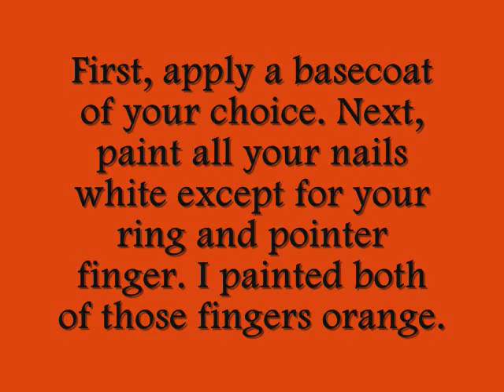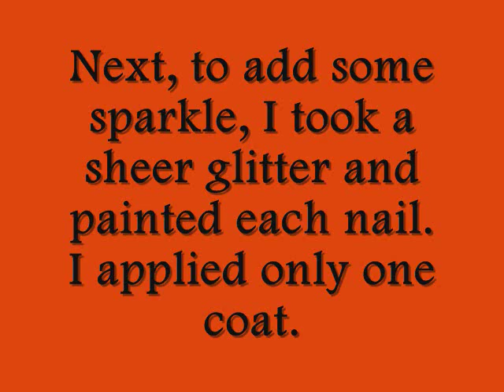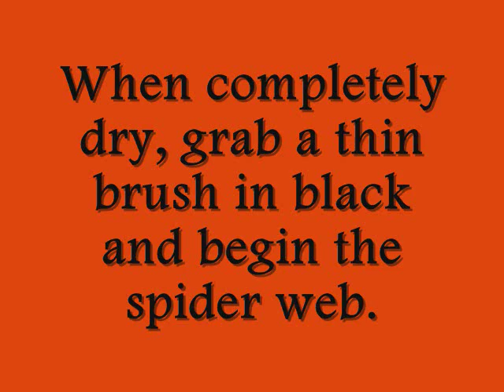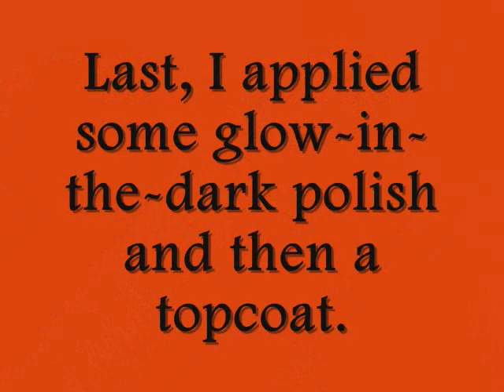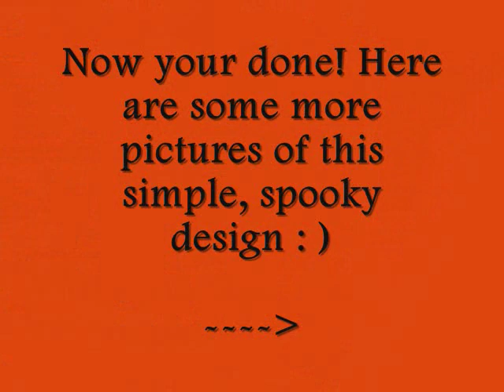Halloween Tutorial #1: Beginner's Spider Web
Hey everyone! This is tutorial #1 for Halloween. I will be doing two beginner tutorials, and then two or three harder ones. This one is super easy and simple! Feel free to use any colors you want. The glow-in-the-dark polish is opitional : ) Enjoy!

Here are the items I used:
WetnWild French White Creme
Sally Hansen Sun Kissed
China Glaze Fairy Dust
Stripe Rite in Black
Sally Girl Glow-in-the-dark Polish